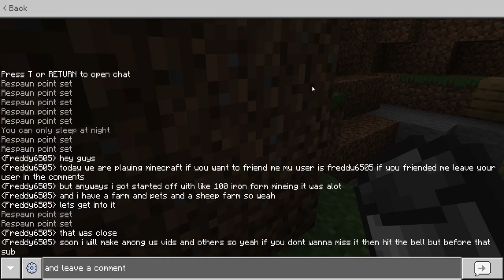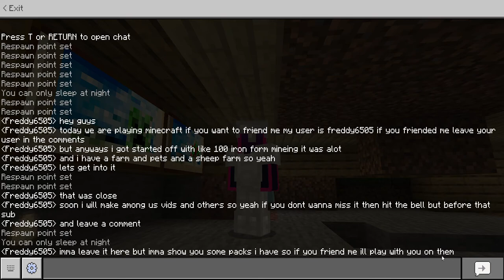minecraft with Mr.Void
i am Mr.Void and this is a started world so i dont lose my stuff its a new world just i forgot to rec it so yeah enjoy